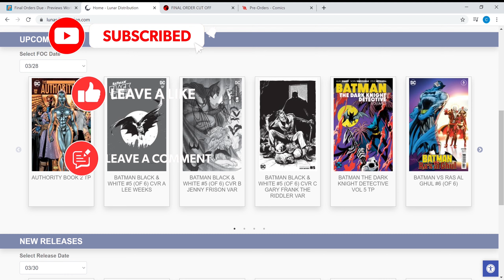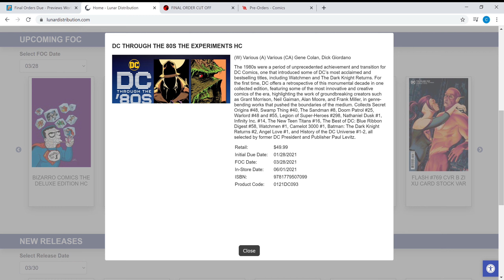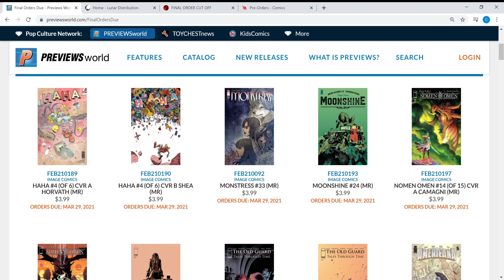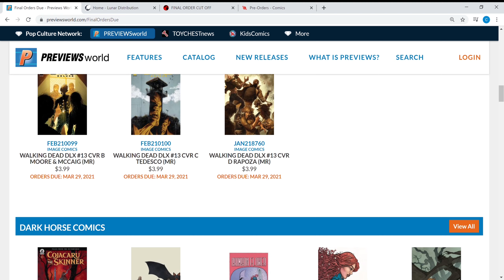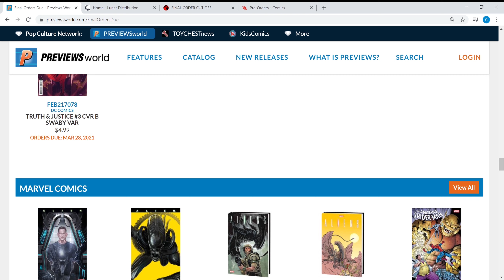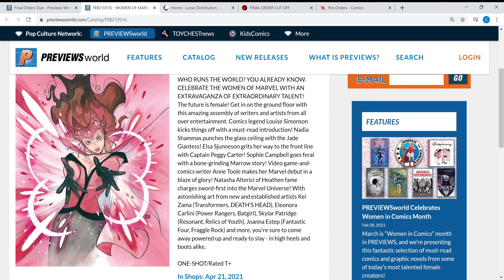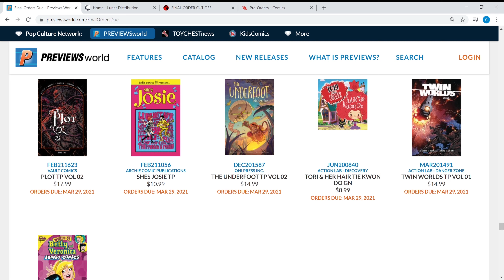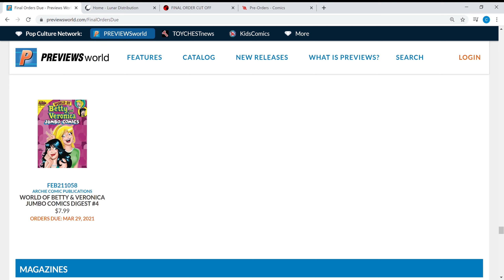Final Order Cut Off due (3/28) for DC and (3/29) for Everyone else. Reserve those books early!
Welcome to the FOC show! Let's look at the comics coming out April 21st. Orders due 3/28 and 3/29.

Comic Books !!!